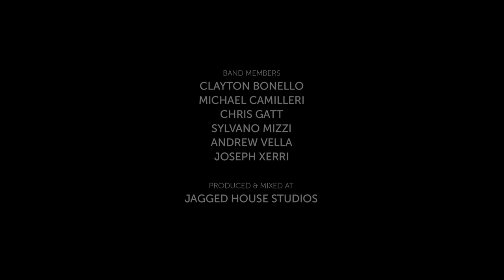The Travellers — Żiffa ta’ Riħ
Żiffa ta’ Riħ by The Travellers

Video produced by Maka Visuals
Track produced by Howard Keith Debono at Jagged House Studios

Band members:
Vocals — Chris Gatt
Guitar & Song Writer — Andrew Vella
Drums — Michael Camilleri
Bass — Clayton Bonello
Trumpet — Joseph Xerri
Saxophone — Sylvano Mizzi

Special thanks:
Quaint Boutique Hotels
Kinnie
GO

Lyrics:

Rajna d-dinja kollha, jien u int
Ix-xemx tielgħa minn tarf it-tmiem
Irdum għoli ma jispiċċa qatt
Minn tarf id-dinja, minn qalb is-sħab.

’Il bogħod mix-xkiel, qalb in-natura
Fjuri, siġar, xemx u ħdura
Għajnejk ileqqu mimlija dmugħ,
Agħfasli jdejja biex nieħu r-ruħ.

F’dan il-ġmiel, nilbsu libsa li tgħaqqadna flimkien
Dan is-skiet, żiffa ta’ riħ,
U dan il-waqt, ’il bogħod minn kollox u minn kulħadd
Qalb is-sħab, żiffa ta’ riħ, żiffa ta’...

Għajnejna ltaqgħu f’nofs ta’ triq
Indunajna li konna fin-nofs flimkien
’Il bogħod mit-timbru ta’ xi kultura
Ħaġa waħda man-natura

Skiet perfett, xejn ma kien għadu hekk
B’mod dirett u f’kull suġġett,
Il-fantażija u l-illużjoni
L-inkwiet mhuwiex is-soluzzjoni.